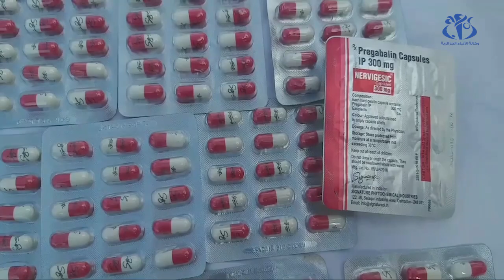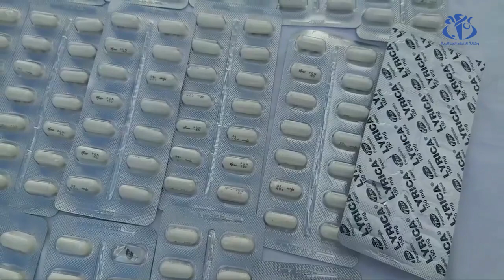خنشلة : حجز 836 قرصا من المؤثرات العقلية الشبيهة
خنشلة (وأج) - تمكنت فرقة البحث والتدخل بأمن ولاية خنشلة من توقيف شخص في إطار قضية حيازة و المتاجرة بمواد ذات خصائص مخدرة ذات منشأ أجنبي وحجز 836 قرصا من المؤثرات العقلية الشبيهة، حسب ما علم من أمن الولاية.